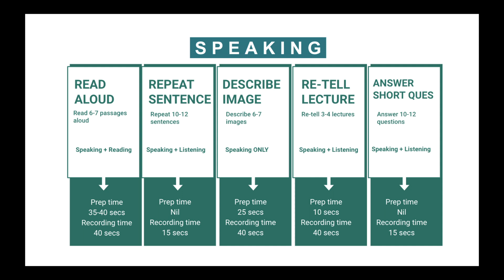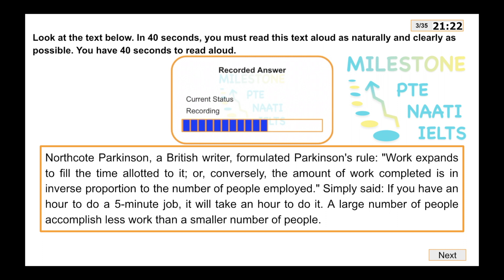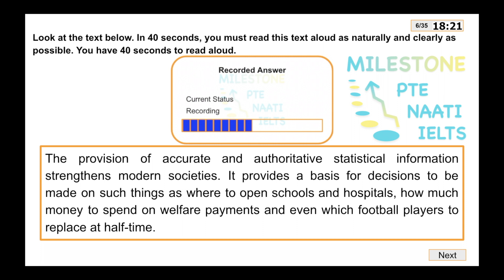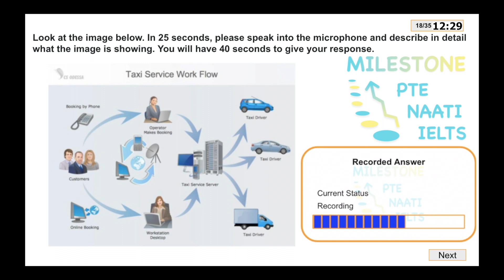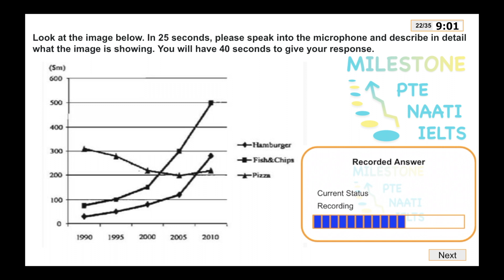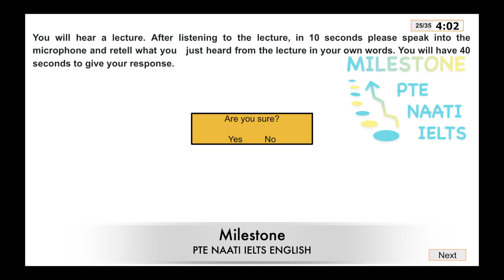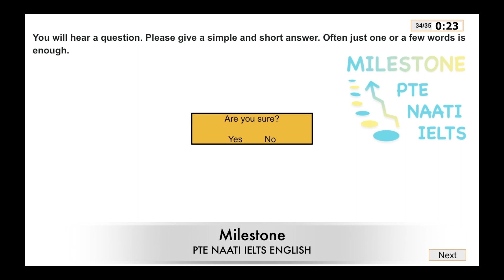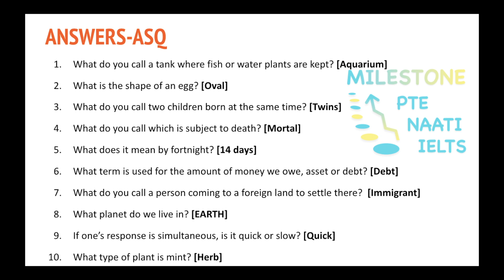PTE Speaking Mock Test 10 - With Answers - September 2021 | Milestone PTE NAATI IELTS ENGLISH